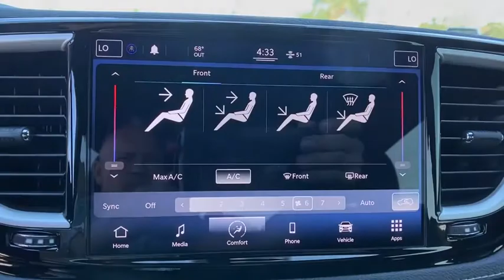2021 Chrysler Pacifica Orlando, Deltona, Sanford, Oviedo, Winter Park, FL MR571732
Billet Silver Metallic Clearcoat New 2021 Chrysler Pacifica

3rd Row Seat, Back-Up Camera, Rear Air, S APPEARANCE PACKAGE, TRANSMISSION: 9-SPEED 948TE AUTOMATIC... ENGINE: 3.6L V6 24V VVT UPG I W/ESS. FUEL EFFICIENT 28 MPG Hwy/19 MPG City! Billet Silver Metallic Clear Coat exterior, Touring trim KEY FEATURES INCLUDE: Third Row Seat, Quad Bucket Seats, Power Liftgate, Rear Air, Back-Up Camera. OPTION PACKAGES: S APPEARANCE PACKAGE Tires: 235/60R18 BSW AS Self-Sealing, Black Day Light Opening Moldings, Piano Black Interior Accents, Premium Fascia Upper/Lower Grille w/Black Surround, Premium Rear Fascia Black, Anodized Ice Cave Accents, Anodized Ink Badging, Leather Wrapped Steering Wheel, Wheels: 18 x 7.5 S-Model Aluminum Design 2, S Badge, ENGINE: 3.6L V6 24V VVT UPG I W/ESS (STD), TRANSMISSION: 9-SPEED 948TE AUTOMATIC (STD). MORE ABOUT US: We have it all at our Chrysler, Jeep, Dodge, and RAM dealership in Sanford, FL! From new and used cars to routine auto repair & service, Chrysler Dodge Jeep Ram of Seminole County has you covered. We can walk you through the new car buying process, provide some Jeep history, and help dispel car buying myths. Our dealership serves the greater Sanford area including Longwood, Orlando, and Seminole County. Fuel economy calculations based on original manufacturer data for trim engine configuration. Please confirm the accuracy of the included equipment by calling us prior to purchase.
QUICK ORDER PACKAGE 27W  -inc: Engine: 3.6L V6 24V VVT UPG I w/ESS  Transmission: 9-Speed 948TE Automatic,BILLET SILVER METALLIC CLEARCOAT,TIRES: 235/60R18 BSW AS SELF-SEALING,TRANSMISSION: 9-SPEED 948TE AUTOMATIC  (STD),BLACK SEATS  -inc: Instrument Panel Anodized Silver Bezel,ENGINE: 3.6L V6 24V VVT UPG I W/ESS  (STD),BLACK  CLOTH BUCKET SEATS W/S LOGO,S APPEARANCE PACKAGE  -inc: Tires: 235/60R18 BSW AS Self-Sealing  Black Day Light Opening Moldings  Piano Black Interior Accents  Premium Fascia Upper/Lower Grille w/Black Surround  Premium Rear Fascia Black  Anodized Ice Cave Accents  Anodized Ink Badging  Leather Wrapped Steering Wheel  Wheels: 18 x 7.5 S-Model Aluminum Design 2  S Badge,WHEELS: 18 X 7.5 S-MODEL ALUMINUM DESIGN 2,INSTRUMENT PANEL ANODIZED SILVER BEZEL,Front Wheel Drive,Power Steering,ABS,4-Wheel Disc Brakes,Brake Assist,Aluminum Wheels,Tires - Front All-Season,Tires - Rear All-Season,Heated Mirrors,Power Mirror(s),Integrated Turn Signal Mirrors,Rear Defrost,Privacy Glass,Intermittent Wipers,Variable Speed Intermittent Wipers,Rain Sensing Wipers,Rear Spoiler,Third Passenger Door,Fourth Passenger Door,Power Third Passenger Door,Power Fourth Passenger Door,Remote Trunk Release,Power Liftgate,Power Door Locks,Luggage Rack,Daytime Running Lights,Automatic Headlights,LED Headlights,Fog Lamps,AM/FM Stereo,Satellite Radio,MP3 Player,Auxiliary Audio Input,Requires Subscription,MP3 Player,Steering Wheel Audio Controls,Auxiliary Audio Input,Bluetooth Connection,Power Driver Seat,Driver Adjustable Lumbar,Power Driver Seat,Driver Adjustable Lumbar,Bucket Seats,Rear Bucket Seats,Adjustable Steering Wheel,Trip Computer,Power Windows,3rd Row Seat,Keyless Entry,Power Door Locks,Keyless Start,Keyless Entry,Power Door Locks,Universal Garage Door Opener,Cruise Control,Adaptive Cruise Control,Climate Control,Multi-Zone A/C,A/C,A/C,Rear A/C,Cloth Seats,Bucket Seats,Auto-Dimming Rearview Mirror,Driver Vanity Mirror,Passenger Vanity Mirror,Driver Illuminated Vanity Mirror,Passenger Illuminated Visor Mirror,Floor Mats,Remote Engine Start,Keyless Start,Remote Engine Start,Smart Device Integration,Power Windows,Power Door Locks,Trip Computer,Security System,Engine Immobilizer,Traction Control,Stability Control,Traction Control,Front Side Air Bag,Telematics,Requires Subscription,Rear Parking Aid,Blind Spot Monitor,Cross-Traffic Alert,Lane Departure Warning,Lane Keeping Assist,Lane Departure Warning,Front Collision Mitigation,Tire Pressure Monitor,Driver Air Bag,Passenger Air Bag,Front Head Air Bag,Rear Head Air Bag,Passenger Air Bag Sensor,Knee Air Bag,Child Safety Locks,Back-Up Camera